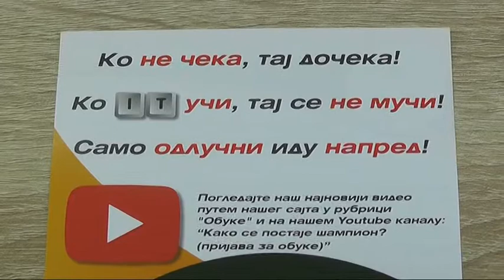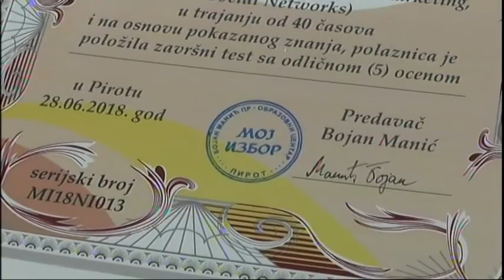MOJ IZBOR DODELA SERTIFIKATA 29062018